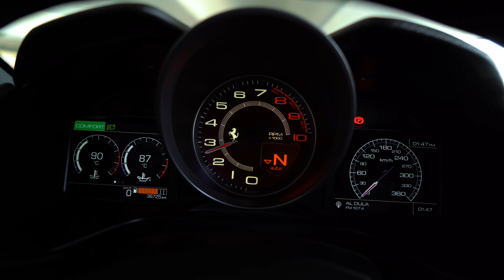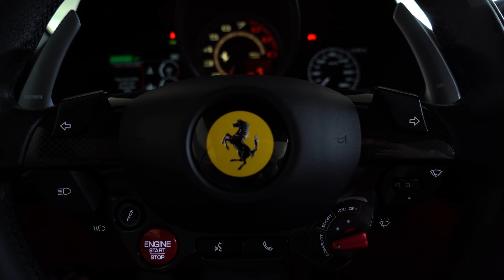Ferrari Portofino - Official Video (600hp) - Sound & Visual Review!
Look  Ferrari Portofino (600hp) - Sound & Visual Review!
Rent Ferrari Portofino 2021 in Dubai
Car Specs
feature icon Auto Transmission
feature icon Sports Car
feature icon 2 Doors
feature icon Fits 4 Passengers
feature icon Fits 1 Bag(s)
feature icon GCC specs: Yes
feature icon 3.9L Engine Capacity
Car Features
feature icon Cruise Control
feature icon 3D Surround Camera
feature icon Memory Front Seats
feature icon Blind Spot Warning
feature icon Parking Assist
feature icon Adaptive Cruise Control
Rental includes
Insurance
Basic Comprehensive
Extras
Colors Available
Additional driver insurance
Free
Additional mileage charge
AED 10 / km
Salik / Toll Charges
AED 5
Excess Claim
AED 5000
Requirements
Driver's Age
21 years and above
Security Deposit
AED 5000
Documents required
2021 Ferrari Portofino Rental in Dubai
Rent and drive this Ferrari Portofino 2021-model in Dubai, UAE  for AED 3000/day. Rental cost includes basic comprehensive insurance and standard mileage limit of 250 km/day (AED 10 per additional km applicable). Security deposit of AED 5000 is required.

Why hire the Ferrari Portofino?
The Ferrari Portofino is a high-powered Italian sports coupe with a power-operated roof that can transform into an open-air tourer that turns every head when it passes by. The roof tucks neatly in just 14 seconds giving a vivid view of the most exquisite cabins. The two-seater has an elegant, comfortable, and intriguing interior perfect for all road trip enthusiasts. The engine on the Portofino is a 591-hp twin-turbo 3.9-liter V-8 which gives a 0-60 mph time of 3.5 seconds. The Ferrari Portofino is a magnificently composed, accessible, and comfortable ride with a true sense of excitement and level of stylistic beauty.